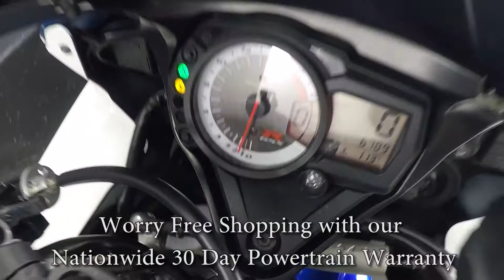2009 Suzuki GSX-R600 A5843@ iMotorsports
YOSHIMURA EXHAUST!

FENDER ELIMINATOR!!!

CUSTOM LEVERS!!!